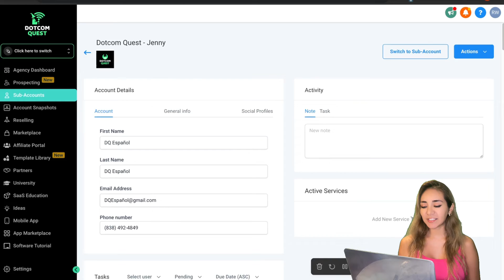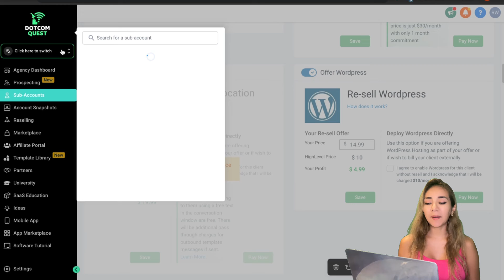How To Set Up Whats App On Go High Level ⚡️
🚀 Unlock Direct WhatsApp Deployment in Go High Level | No Reselling, No Stripe Connection!

Welcome to DotComQuest! In today's tutorial, Jenny guides you through the seamless process of deploying WhatsApp directly in Go High Level, without the hassle of reselling or connecting to Stripe. Say goodbye to unnecessary complications and hello to streamlined deployment for any location.

🚀 Key Highlights:

Direct WhatsApp deployment without reselling or Stripe connection
Simplified process for selecting the sub-account
Managing clients efficiently with Go High Level
Streamlined payment with a step-by-step guide
Initiating WhatsApp setup seamlessly through Facebook